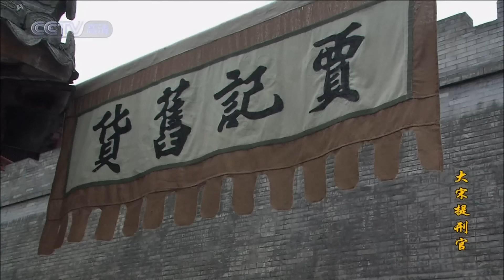[Full Movie] Judge of Song Dynasty: Madam's Jade Hairpin | Director's Cut 1080P Multi-Sub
【Synopsis】The master of Li's manor died tragically in his bedroom, his concubine fled in a hurry, and his wife arrived home late, each of them arguing their own case. Among the two women imprisoned one after another, who is the real murderer?

【Film Version】Judge of Song Dynasty: Madam's Jade Hairpin 大宋提刑官之和氏玉簪

【Starring】He Bing, Luo Haiqiong, Guo Donglin, Zhuang Qingning, Shen Aojun